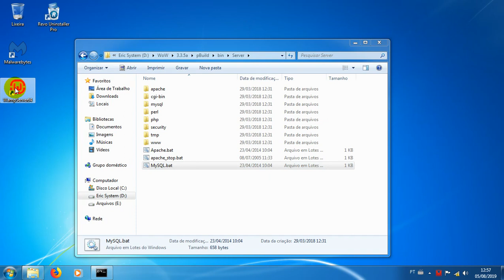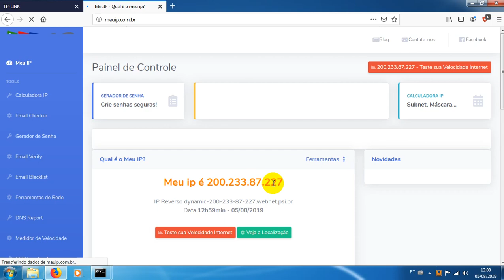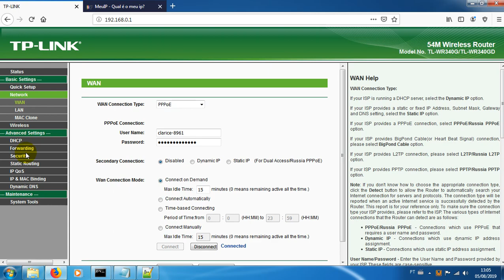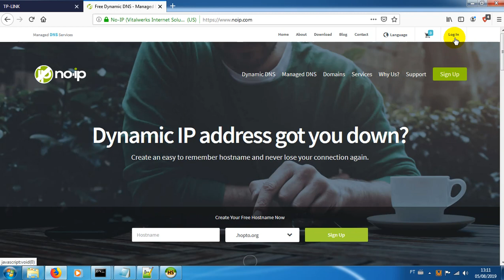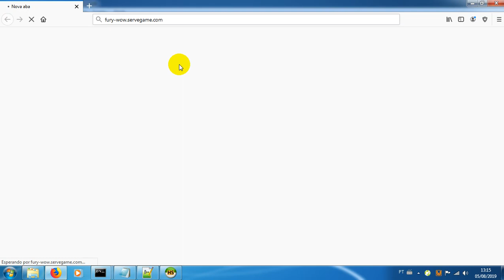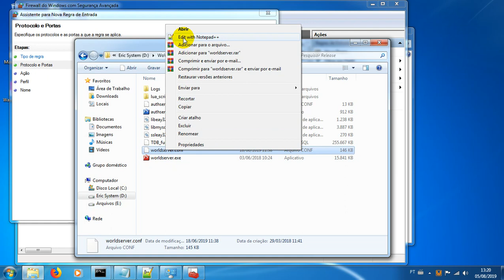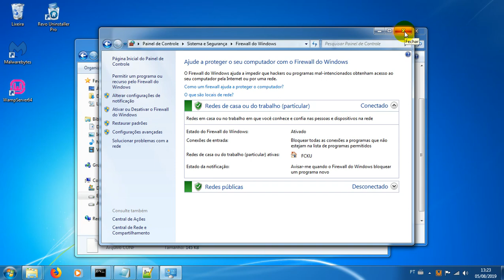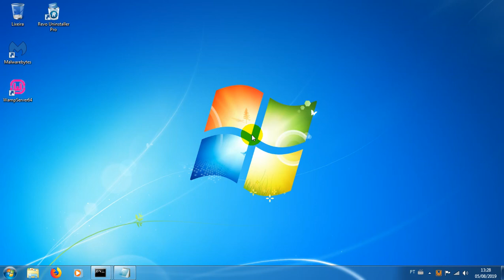Como deixar seu site e servidor onlines